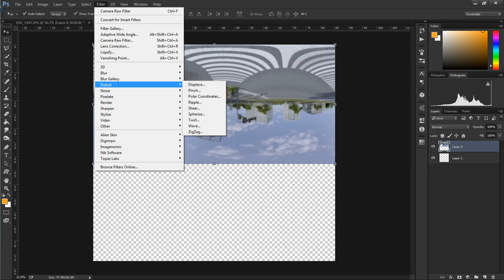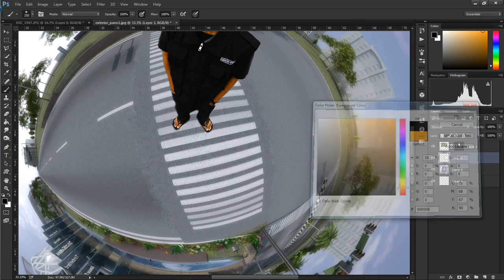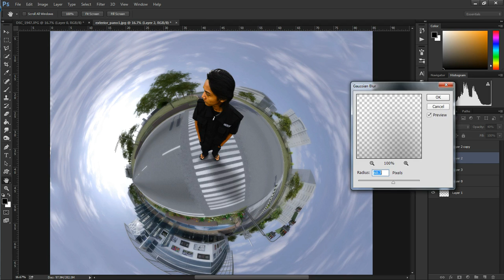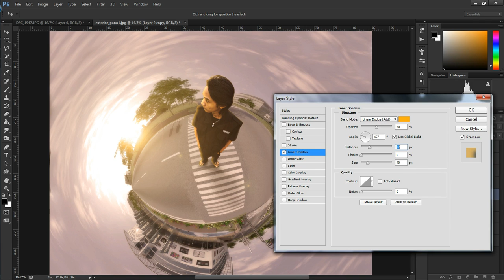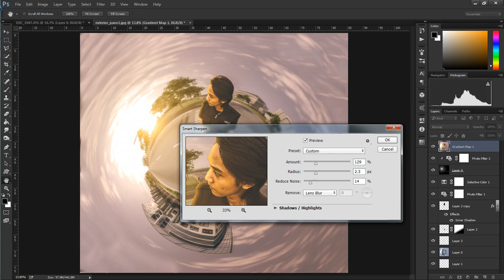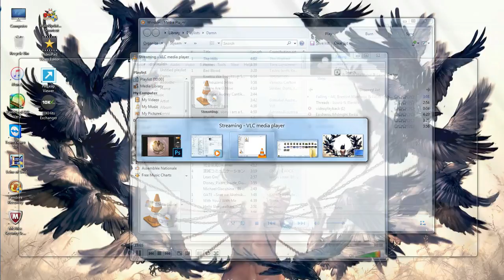How to make Tiny Planet or Roll World manupulation Effect on Photoshop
In this video i will share how to make Tiny Planet or Roll World manupulation Effect on Photoshop

Keep watching , learning , sharing :D